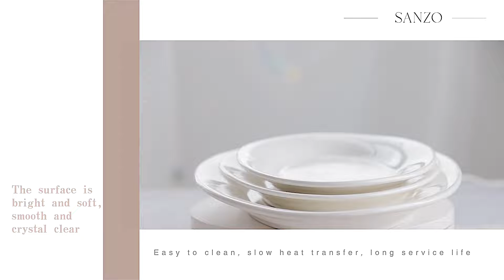Bone china and ceramic tableware suppliers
Exquisite bone china tableware plate, more requirements can be designed according to buyers, free design and proofing.